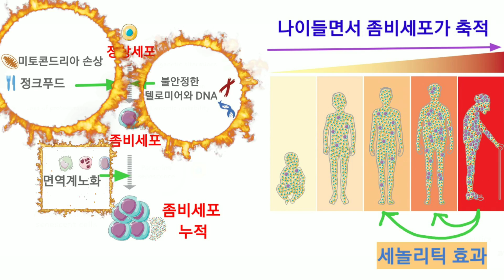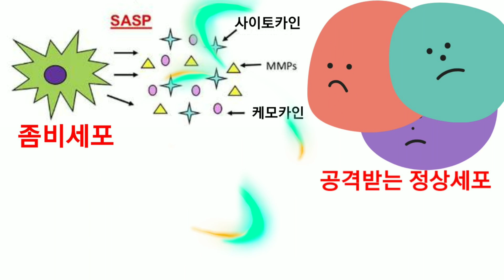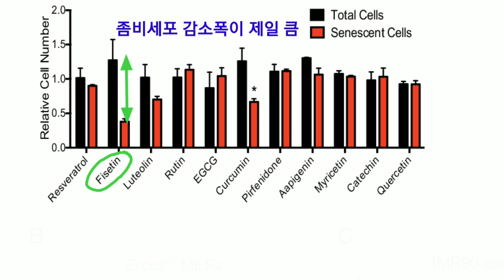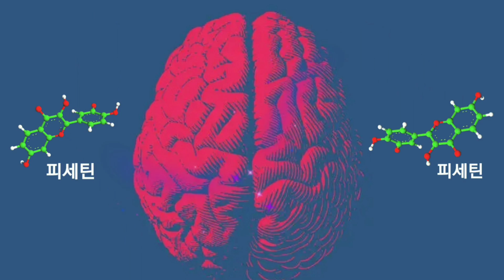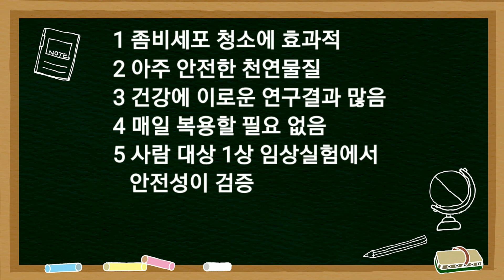시간을 거꾸로 돌리는 항노화 영양제 피세틴을 소개합니다.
◇ 피세틴 Fisetin 구입 참조사이트

노화의 종말 p234~5

노화의 종말 234p에 흥미를 느낀 나머지 영상을 만들게 되었습니다...^^ 이런 연구가 엄청 활발하게 진행중이네요. 오래살고 싶어서라기보단 노화의 비밀을 밝히고 태클을 건다는게 정말 재밌어요.